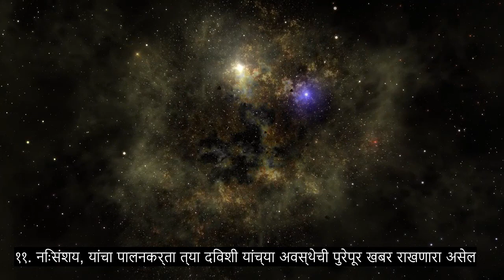धडा 100 चार्जर्स, अत्यंत शक्तिशाली कुरान पठण, 90+ भाषा उपशीर्षके